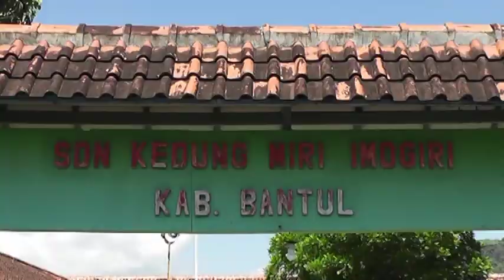MENANTANG MAUT DEMI MENUNTUT ILMU